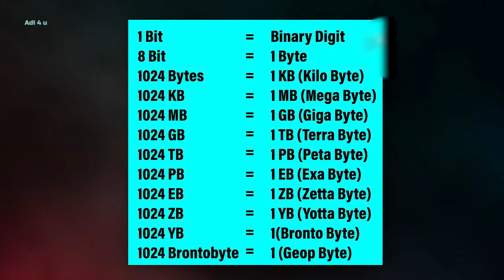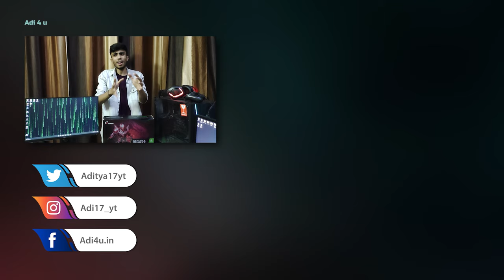Windows 32-BIT vs 64-BIT! Are you still using 64 Bit Windows Version? 64-BIT VS 128-BIT?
Which is the best windows version  64 bit or 32 bit most of us confused and install the wrong windows version so today we are going to clear among 64-bit and 32-bit windows versions which could be best for your system because if you select a proper windows version then it even works smoothly on your pc

32 Bit vs 64 Bit vs 128 Bit which could be best for your system and is there really a 128Bit processor right now?we are also going to look on that topic

🔺Android Device
 Vivo X60(8GB Ram)

[Ad Link]